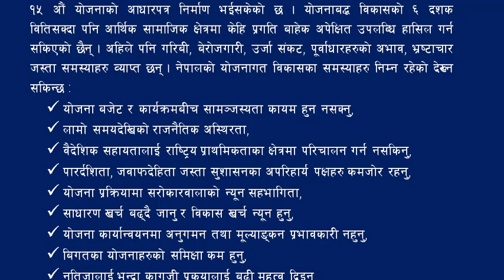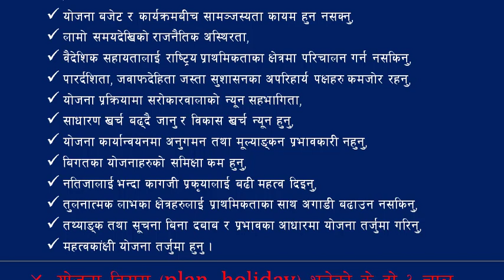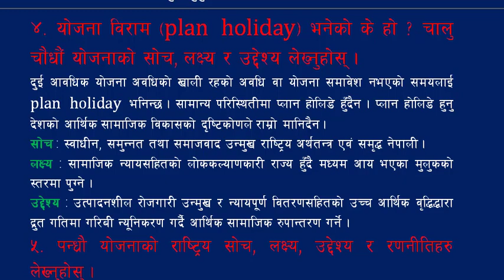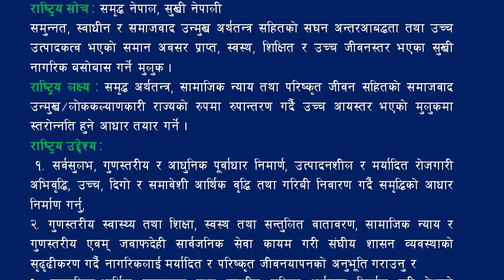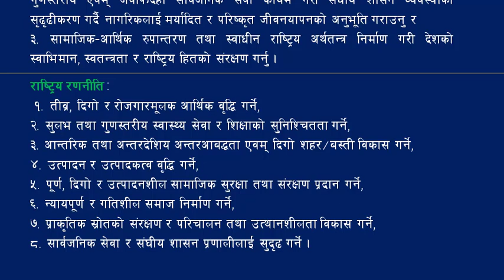अधिकृत, नासु तथा खरिदार भाग ११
अधिकृत, नासु तथा खरिदार भाग ११ मा योजना सँग सम्बन्धीत विषयगत प्रश्न उत्तरहरू समावेश गरिएको छ । यसमा चाैधाैं र पन्धाैँ योजना समावेश गरिएको छ ।